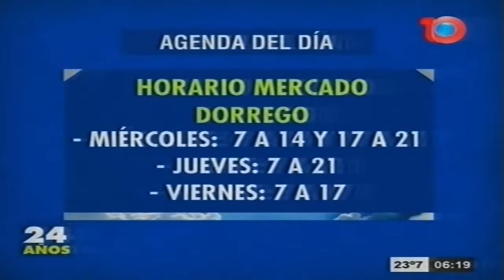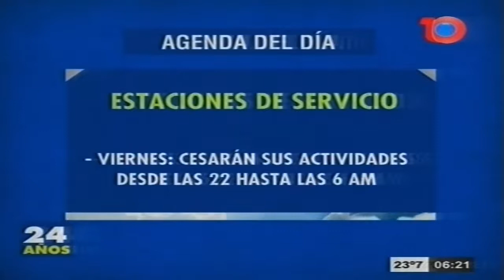Anticipamos cómo será el movimiento durante el fin de semana de Navidad